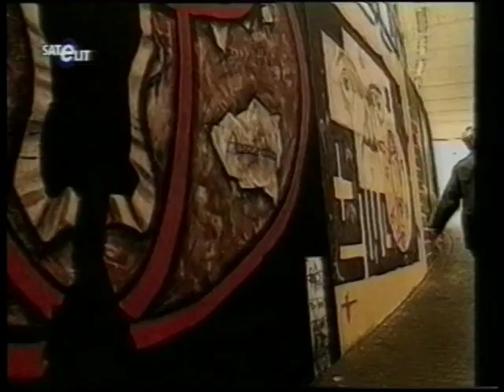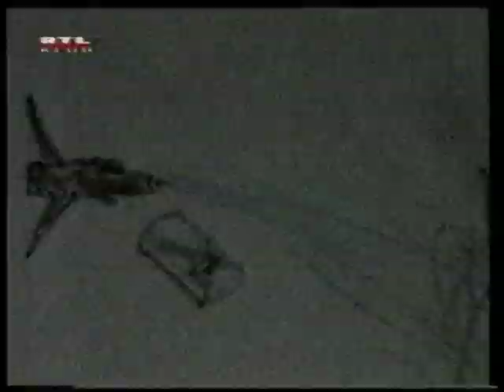Szük Norbert festőművész izgalmas riportjai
Szük Norbert festőművész és művészeti fesztiválszervező 2 izgalmas riportja.

1.MTV 1-Graffiti Fesztivál
2.RTL klub-Fókusz-A látnok